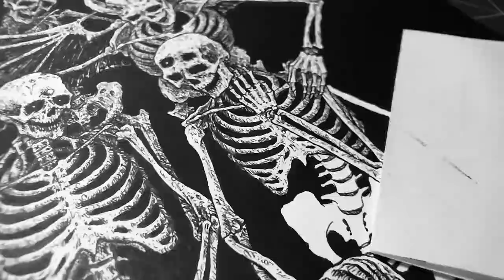Take Hold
Full timelapse of "Take Hold".

Illustrated with: micron 0.25, 0.30, and 0.50mm, Pentel brush pen  (Fine), and Gelly Roll (white).